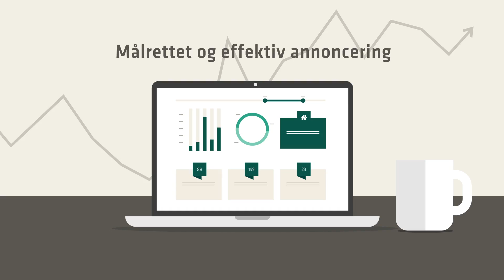Film danbolig clevr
Køb og sælg ejendomme online